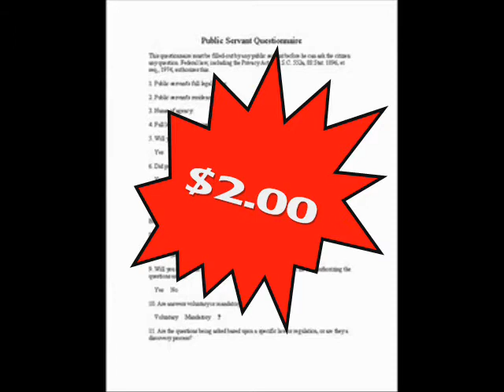Prison Planet- Part 1 Of 11 KNOW YOUR RIGHTS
Civilization on earth is regressing. Know Your Rights.